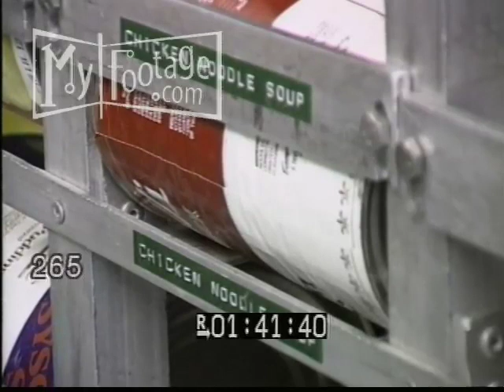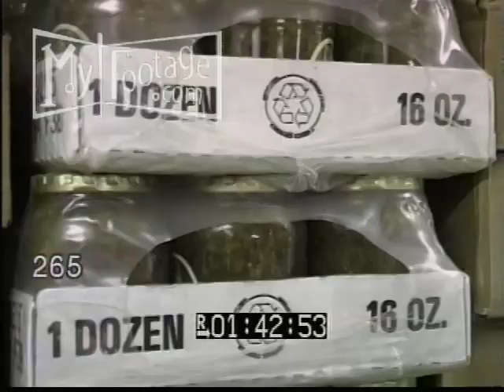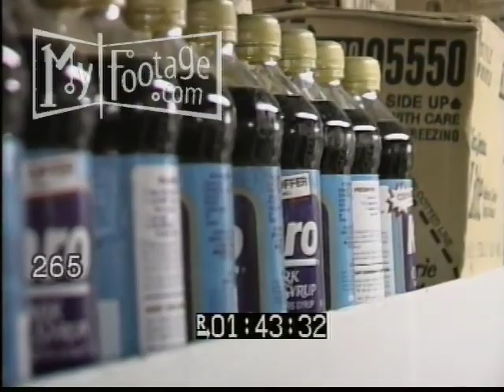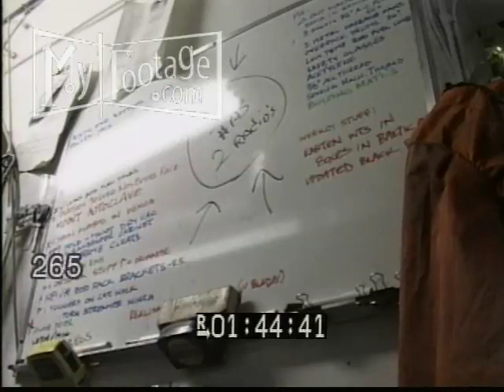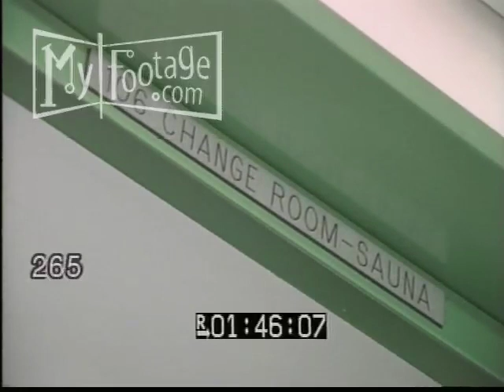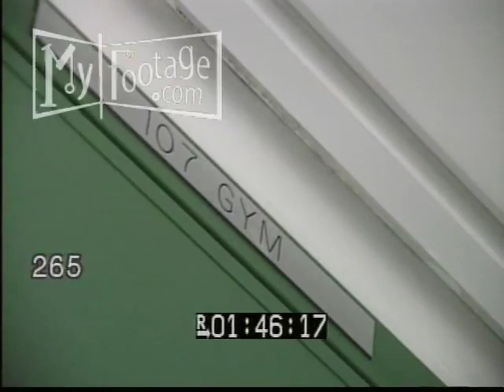1980s Original Shoot Mondo Footage II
Reel #: 265

Various Footage, NYC, 1980s --
CU of various products on grocery store shelves:
Soup cans, condiments, canned vegetables; mustard bottles;
crates on shelves in grocery warehouse;
cartons of peanut butter;
cartons of relish;
crates of tabasco sauce, chicken gravy, and syrup;
juice dispensing machines in a cafeteria;
cereal on shelves;
fruit and juice boxes in a cafeteria refrigerator;
hardhats and workman material in a storage locker;
various tools and wrenches on the wall in a workshop;
industrial machinery and noises;
industrial pipes running up and down;
workman working on ceiling full of industrial pipes;
CU of laundry and gym changing area signage;
laundromat with person doing laundry;
various shots through a microscope, of microbes and other strange objects;
white noise.,